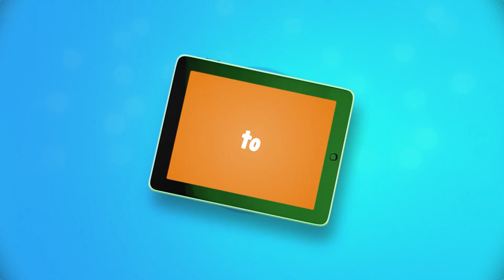Ten Little Elves Christmas Songs for Kids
Practice counting from 1 to 10 with Santa's elves as they get toys ready for Christmas. We hope you and your toddler had fun singing along with our new Christmas Nursery Rhyme 10 Little Elves.

Lyrics:
1 little, 2 little, 3 little elves,
4 little, 5 little, 6 little elves,
7 little, 8 little, 9 little elves,
10 little elves are making toys.

Lyrics:
1 little, 2 little, 3 little elves,
4 little, 5 little, 6 little elves,
7 little, 8 little, 9 little elves,
10 little elves in a row